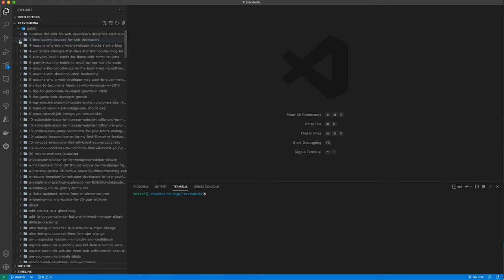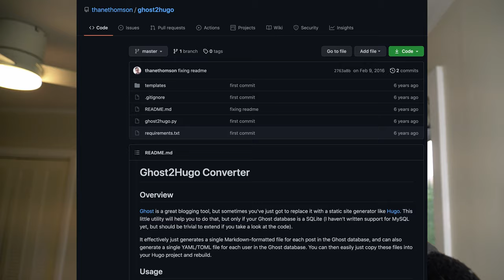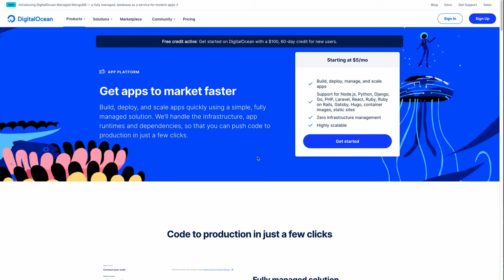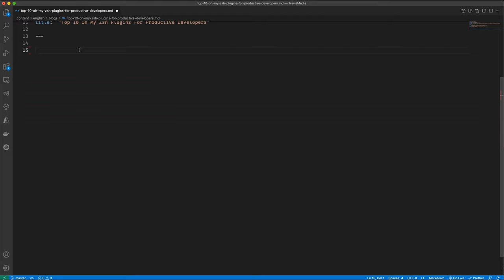Why I Moved My Website From Ghost CMS to Hugo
I recently relaunched my website on the Hugo platform and had some people ask me why, and more specifically why I moved away from Ghost.

In this video, I will discuss why I left a traditional CMS for a static site generator like Hugo as well as static sites in general.

I'll also mention how I host for free (and how you can do the same)!

$100 credit on Digital Ocean
Favorite Udemy Course of 2021

Equipment used:
Samson Q2U Microphone
LG 27" Monitor

Learn to Code Blueprint 6 month Course (FREE): Accountability | Clarity | Confidence